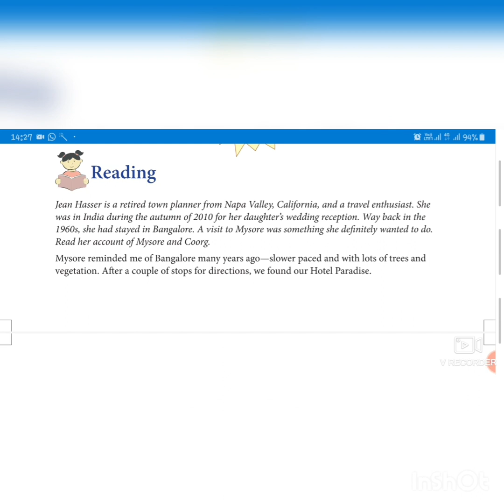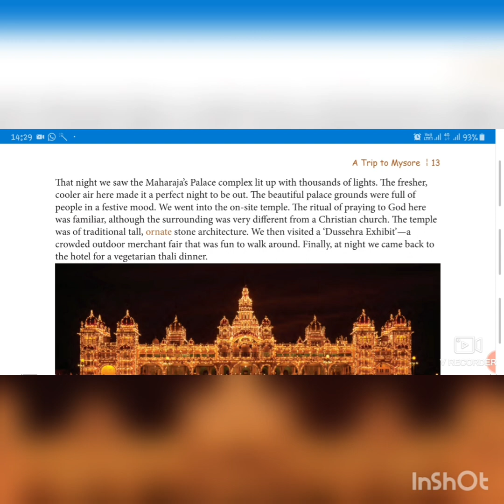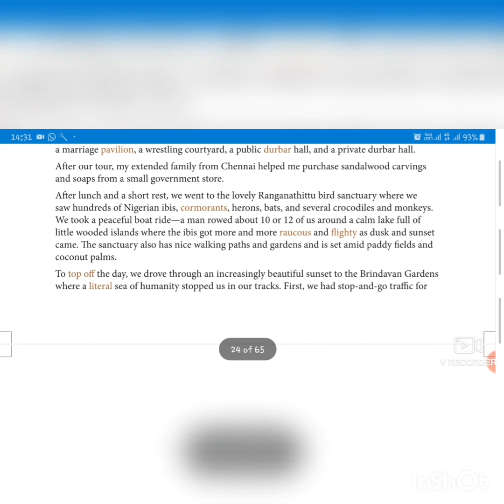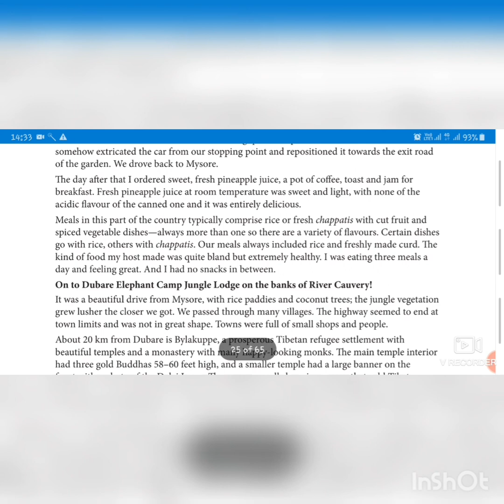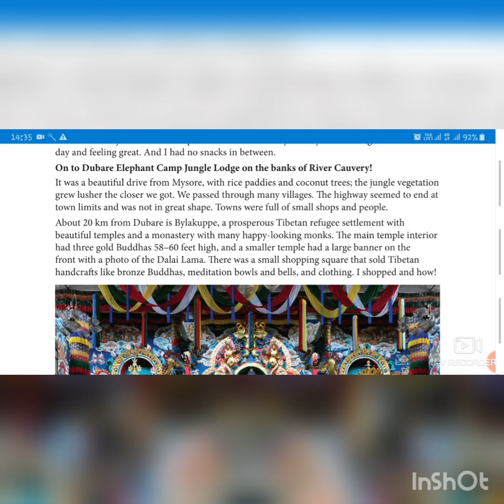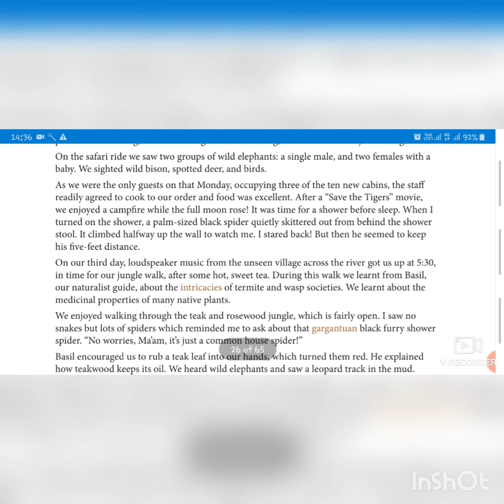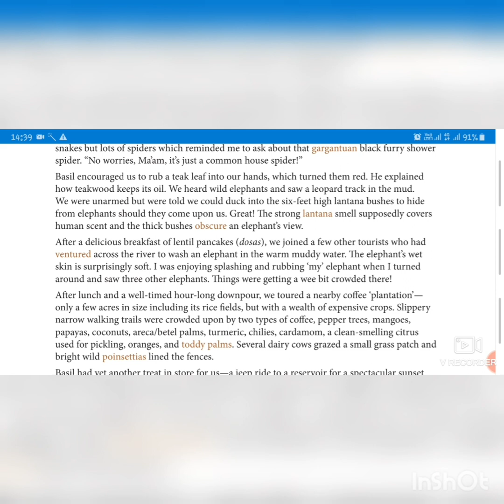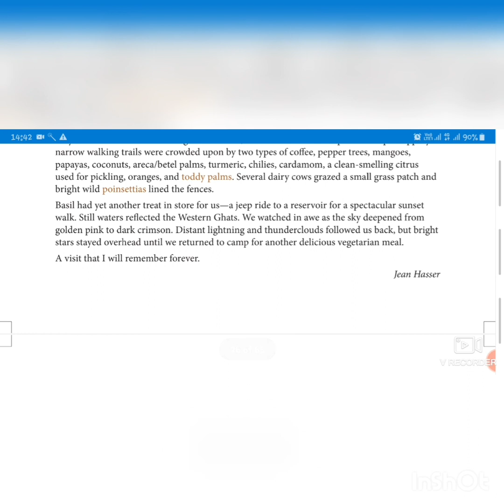Ch 2 . A TRIP TO MYSORE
Pl ignore ( background sound).😂😂😂😂😂